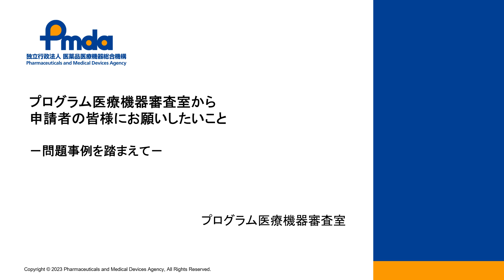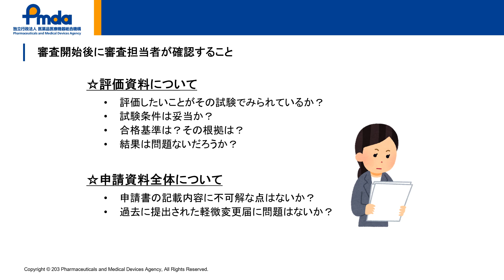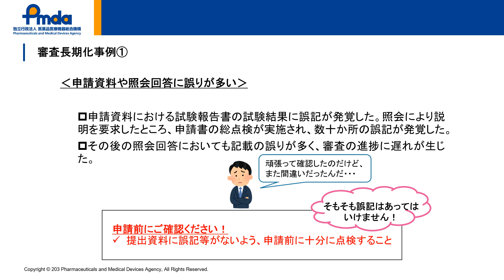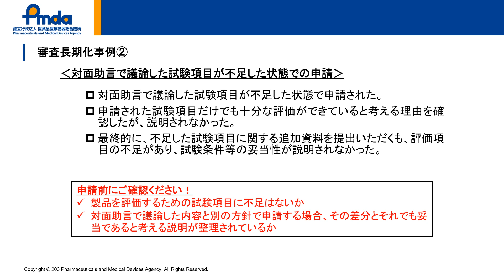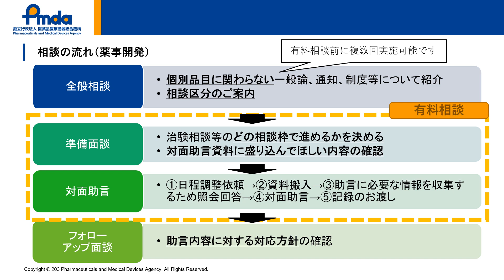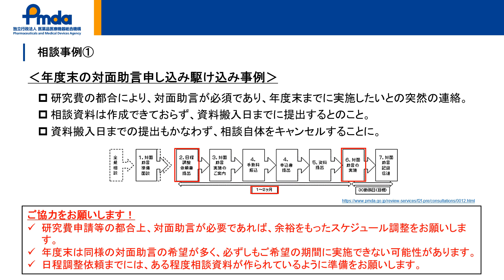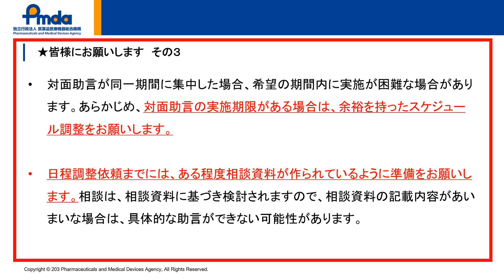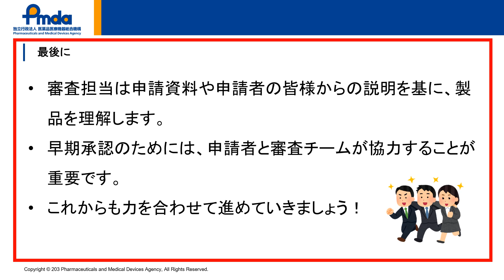プログラム医療機器審査室から申請者の皆様にお願いしたいこと（令和5年度プログラム医療機器に関する講習会）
令和5年12月から令和6年1月にかけて実施した「令和5年度プログラム医療機器に関する講習会」における「プログラム医療機器審査室から申請者の皆様にお願いしたいこと」の動画です。